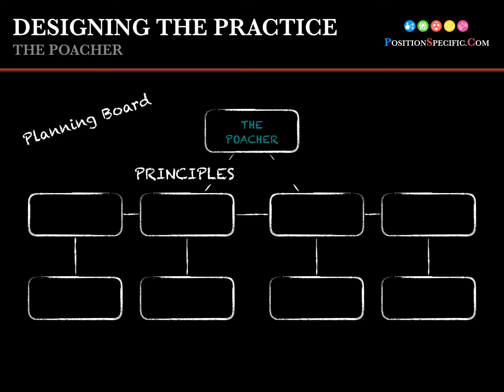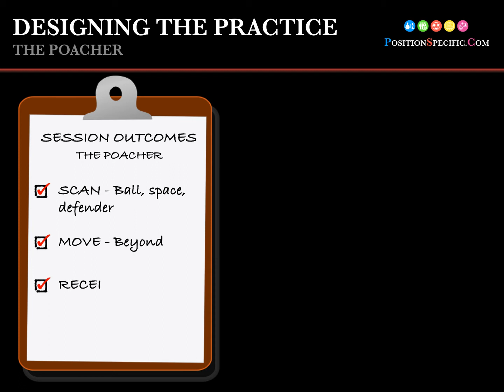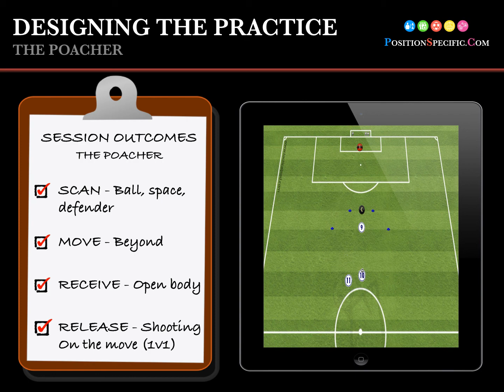Designing a football (Soccer) practice -The Poacher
Designing a football / soccer practice focused around a Centre Forward - The Poacher